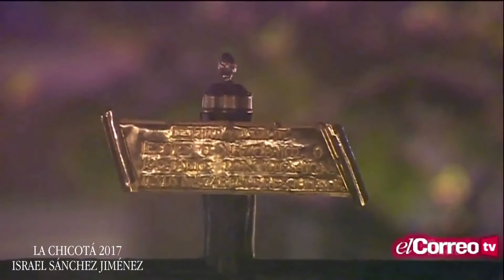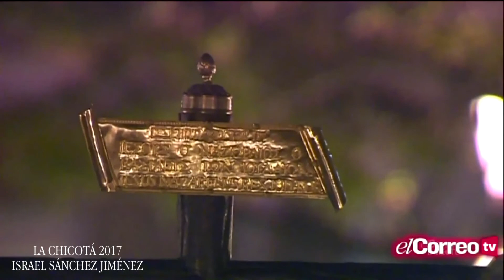cristo del amor en campana 2017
Primitiva Archicofradía Pontificia y Real Hermandad de Nazarenos de la Sagrada Entrada de Jesús en Jerusalén, Santísimo Cristo del Amor, Nuestra Señora del Socorro y Santiago Apóstol.